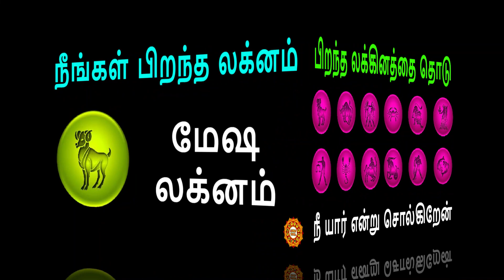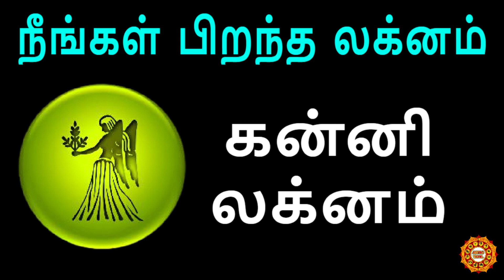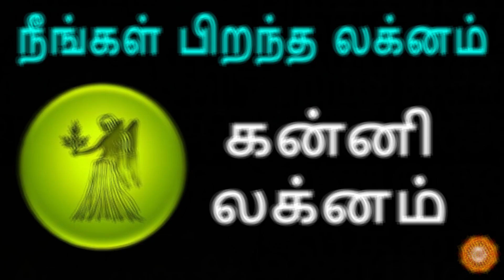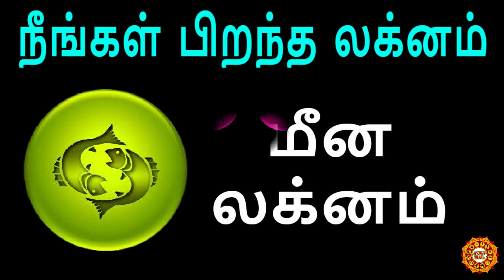12 Lagna Personality Traits | பிறந்த லக்கினத்தை தொடு